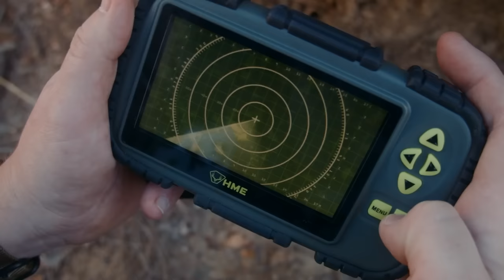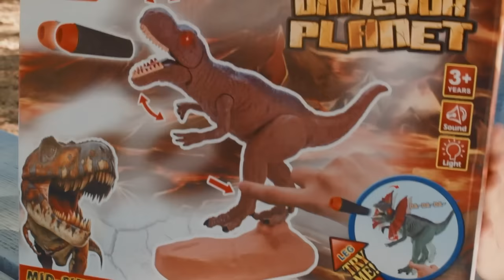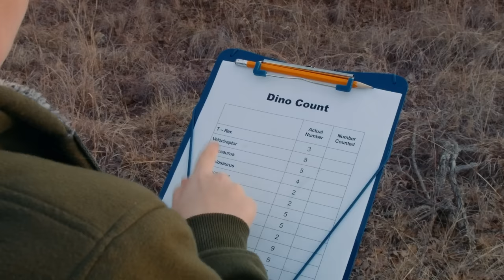Aventura Jurásica: diversión familiar al aire libre | Videos de dinosaurios y juguetes para niños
Es una emocionante Aventura Jurásica de Dinosaurios mientras el Ranger Aaron y el Ranger LB se encuentran con un gigantesco Spinosaurus a tamaño real en el agua. Después de escapar del dinosaurio, corren para salvar su bote inflable de una tormenta. Luego llega el momento de una gran celebración familiar el 4 de julio con impresionantes fuegos artificiales en el Día de la Independencia.

0:00:08 Dinosaurios a escala - Aventura Jurásica diversión familiar al aire libre
0:11:35 El Reino Caído; Caza de juguetes sorpresa con dinosaurio gigante y pelea de agua
0:24:24 ¡NUEVO T-REX en el Parque de Dinosaurios! ¡Búsqueda de dinosaurios gigantes de tamaño natural para niños en una aventura familiar!
0:34:25 ¡Confrontación de Raptores! Desafío de aventuras en el Parque. ¡Jugando con dinosaurios de tamaño natural para niños!
0:45:24 Los dinosaurios se mudan a California - Parte 1